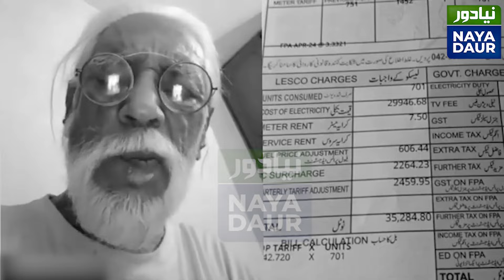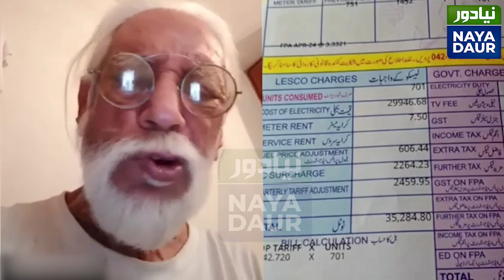‘I don't want to live’, says distressed actor Rashid Mehmood over hefty power bill | Emotional Video